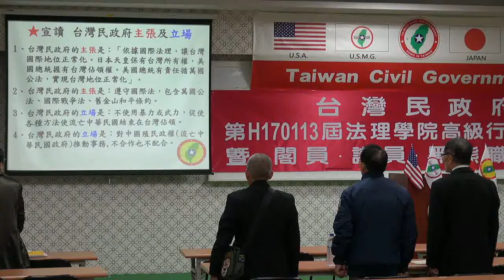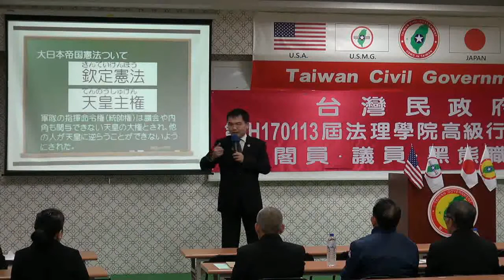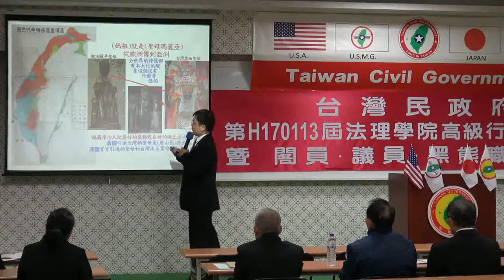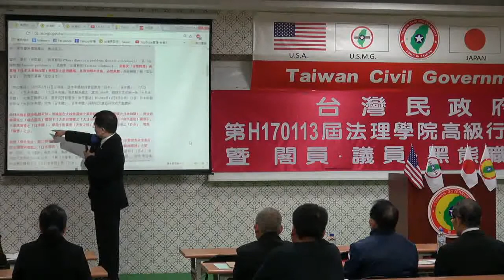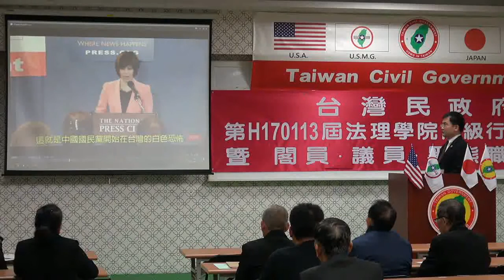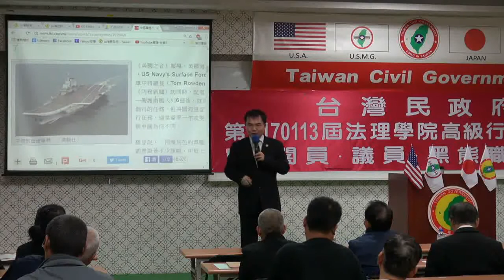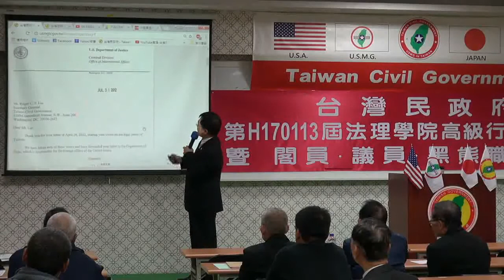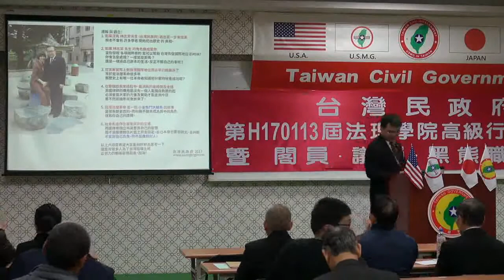170113-1-us-天皇主權、法理至上-溫晟志-台灣民政府第H170113屆高級行政參議班